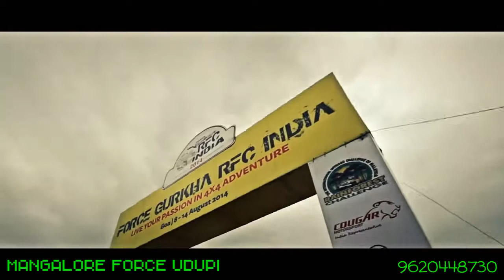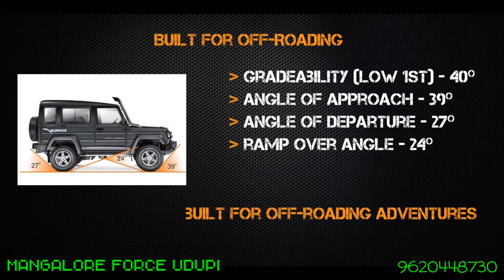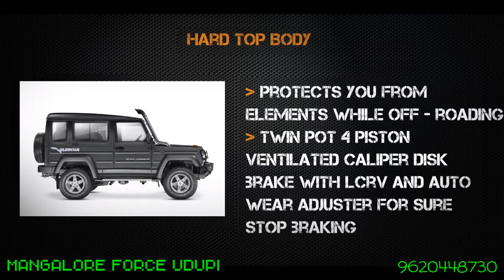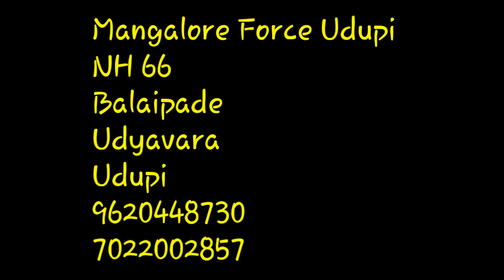FORCE GURKHA XPLORER 2017 - Presentation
Fitted with FM 2.6CR ENGINE & G28 GEARBOX, 85HP With 3200rpm, CinC LADDER TYPE CHASSIS, INBUILT SNORKEL, All WHEEL COIL SPRING SUSPENSION FOR BETTER COMFORT, HARD TOP FOR SAFTY, FRONT & REAR DIFF LOCK, FRNT & REAR STEEL BUMPERS, 205MM GROUND CLEARENCE, RACK & PENION STEARION (maintanence free), 63ltrs FUEL TANK, 245/70R16 TYRES, 2510KG GVW, 2400mm WHEEL BASE, 1790mm WIDTH, 3992mm LENTH & 2055mm OVERALL HIGHT